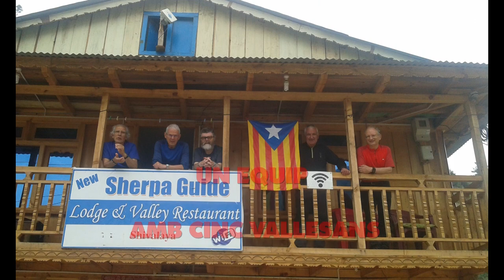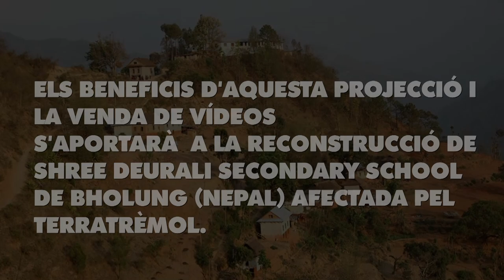CAMÍ DE L'EVEREST (TRAILER DEL DOCUMENTAL)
Un petit tast del trek que varen fer 5 vallesans en el mes de maig de 2016 al Camp Base de l'Everest.
El documental reflecteix el dia a dia d'aquesta expedició, l'arribada a Kathmandú després del terratrèmol, l'inic des de Jiri, arribada a Namche Bazaar, el camí fins als Llacs de Gokyo amb l'ascensió al Gokyo Ri (5350m), la continuació fins a Gorak Shep, arribada al Camp Base  de l'Everest (5350 m), ascensió al Kala Pattar (5545 m) i el retorn a Lukla.